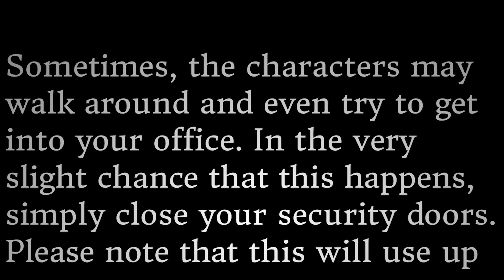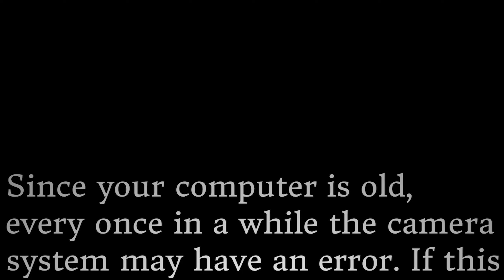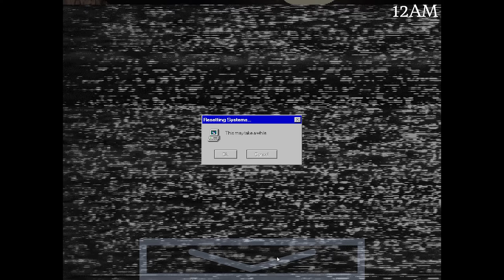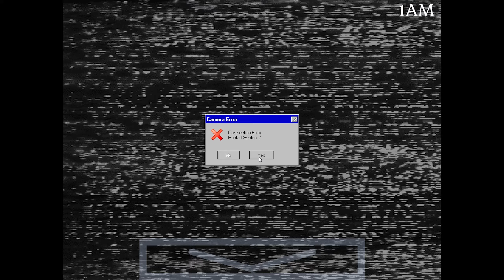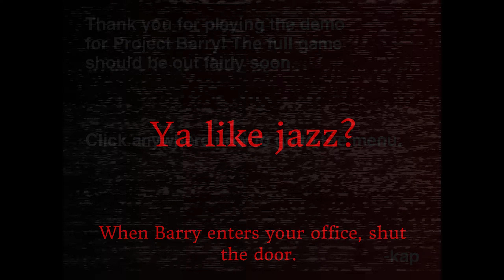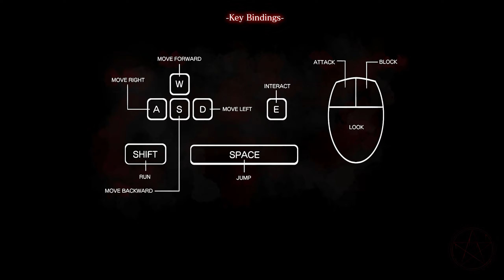THIS GAME IS VERY (not really) SCARY | 3 Scary Games (No Commentary)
1st Game ► Vital Signs - You are the last working medical droid on a space ship that is thrown into disarray when a mysterious explosion occurs. With the destruction of most of the ship's systems, its human inhabitants float in a zero-gravity soup, deep in cryosleep. It's your job to keep them safe and carry them to the few remaining escape pods. But something else seems to have gotten on board, and it stands between you and safety.

2nd game ► Project Barry Demo - Its an old game from my gamejolt page

3rd Game ► ナイトメアの世界 Tortured Souls - ナイトメアの世界 Tortured Souls is a first-person horror game in an Anime style. The game follows Satsuki, a twenty-two year old Voice Actress who's coming to visit her friends at their workplace. However, it seems that not a single soul is here... or is it?

Discover what happened, find your friends and end the suffering of these Tortured Souls...

Pls be respectful in the Comments